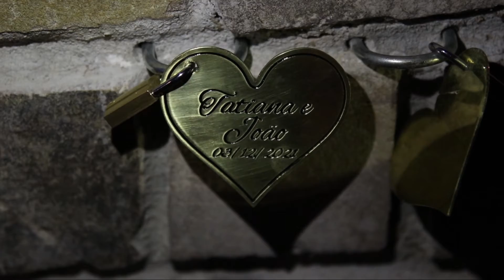Teaser | Tatiana & João